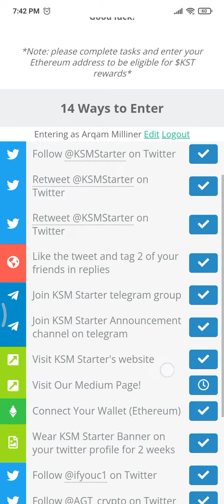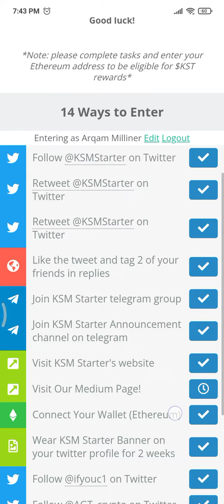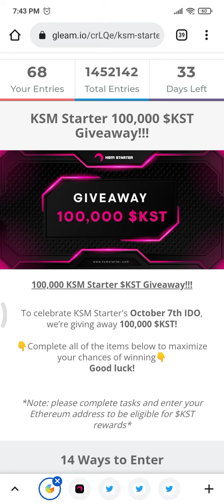Never Misssss This Airdrop Kusama Airport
video Guide